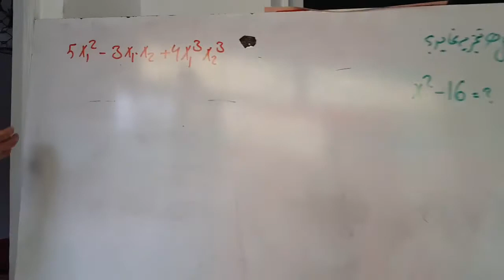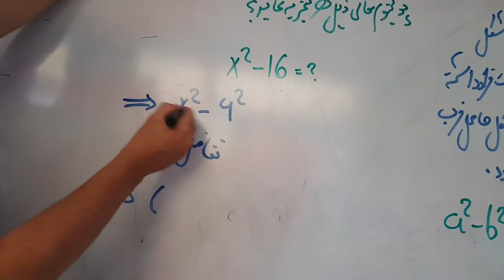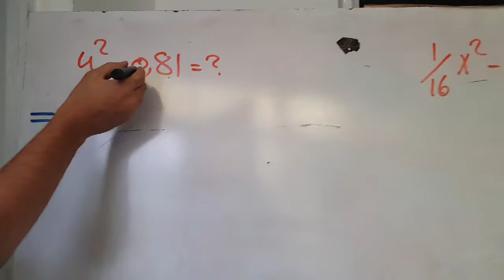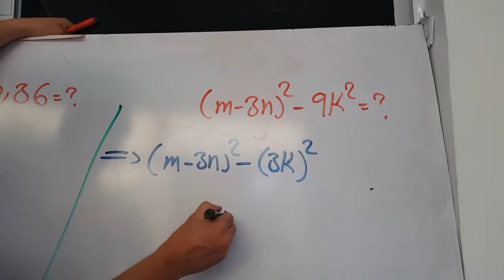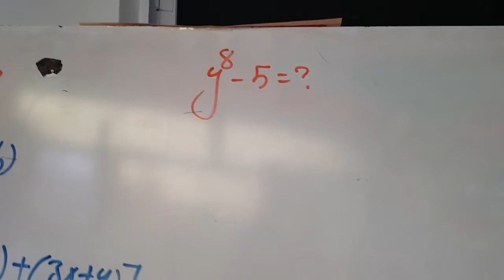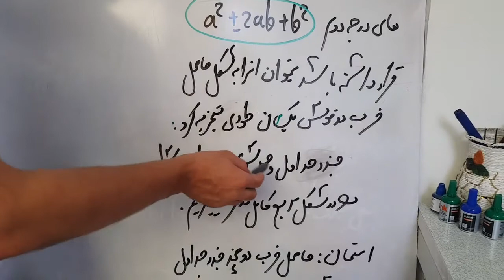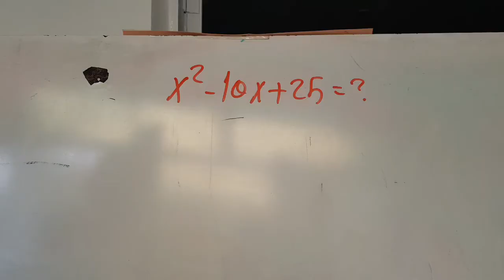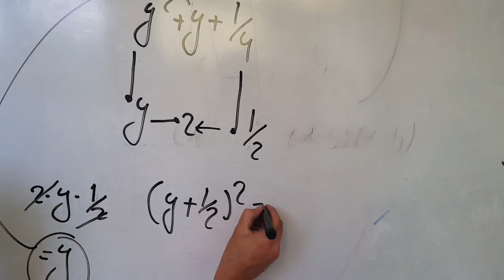درس بیست و سوم الجبر تجزیه نوع دوم و سوم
کانکور با استاد دوکتور ولی محمد " اوریاخیل "
برای شاگردان امادگی کانکور ، اساسات کانکور ، متعلمین مکاتب